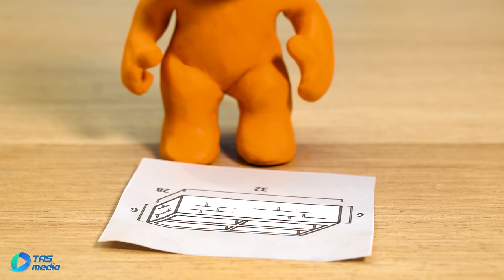Unveiling The Secret Of The Educational Swimming Four Colors Ball Pool Challenge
Get ready to dive into the secret of the educational swimming four-color ball pool challenge! This fun and engaging activity will not only improve your swimming skills but also enhance your cognitive abilities. Watch this video to learn with KItta more about this unique pool game that's great for all ages